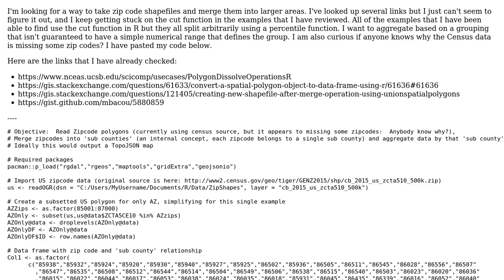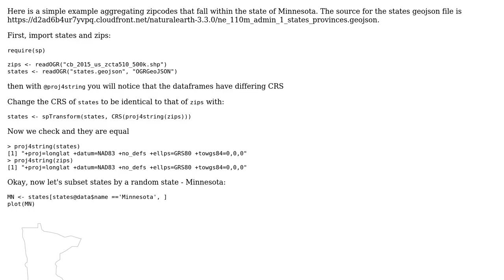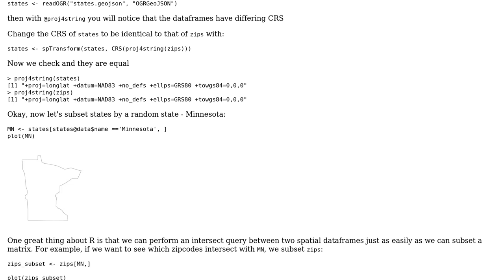GIS: Create merged polygons in R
With thanks & praise to God, and with thanks to the many people who have made this project possible! | Content (except music & images) licensed under CC BY-SA | Music | Images & others | With thanks to user the_darkside user New Guy and the Stack Exchange Network Trademarks are property of their respective owners. You are responsible for your own actions.